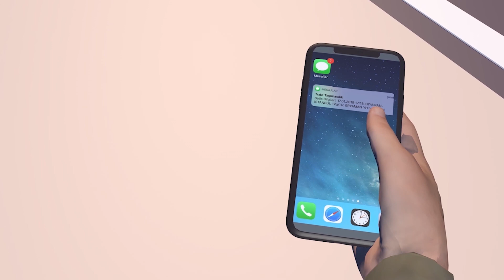Bilet Türleri ve Özellikleri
Seferlerimizde değişiklik ve iade hakkına göre ücretlendirilen 2 tür bilet bulunmaktadır.

¥ Standart Bilet: Trenin hareketine 5 dakika kalıncaya kadar alınabilen, iade hakkı bulunmayan, 3 kez değişiklik ve açık bilete çevrilme hakkı veren bilettir.

¥ Esnek Bilet: 3 kez değişiklik, iade ve açık bilete çevrilme hakkı veren biletlerdir. Standart Bilet ücretinin belirli oranda fazlası ile satılır.

Açık Bilet Nedir?
Değişiklik veya iade edeceğiniz biletleri “iade kesintisi” yapılmadan, isteğiniz halinde altı ay geçerli açık bilete dönüştürülebilirsiniz. Açık biletle satın alınan biletlerin değişiklik ve iade hakkı bulunmamaktadır.

YHT tren biletleri rezervasyon ve satışı seyahatin başlama tarihinden 15 Gün öncesine kadar,
Anahat tren biletleri rezervasyon ve satışı seyahatin başlama tarihinden 30 Gün öncesine kadar yapılabilir.
Bölgesel tren biletleri seyahat gününde satılmaktadır.

Bilet satışı için işlem talebi, gişelerde hareket saatinden 5 dakika öncesine kadar, diğer satış kanallarından ise hareket saatinden 15 dakika öncesine kadar yapılabilir.

Biletleme işlemi gerçekleştirilirken bilgilerinizin doğru olup olmadığını kontrol etmeniz,hatalı bir bilgi var ise hemen ilgili görevliye bildirmeniz gerekmektedir.

İyi yolculuklar dileriz.